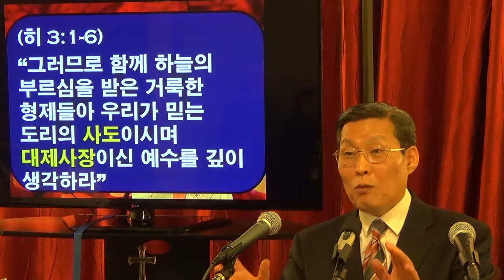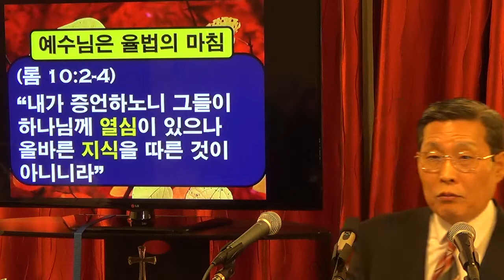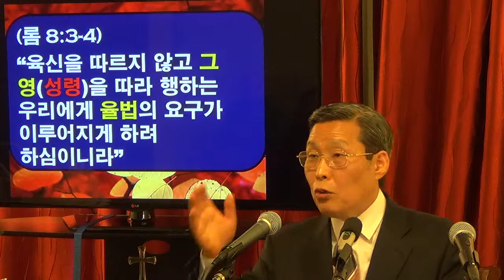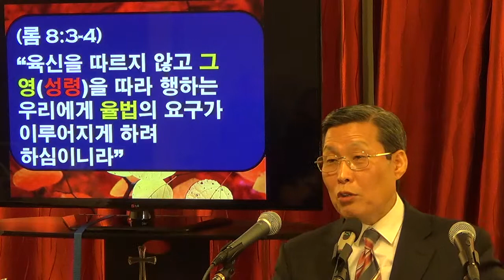모세는 그리스도를 4가지 유형으로 증언한다 (김홍기 목사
김홍기 목사, 교회부흥성장연구원 원장: Ph.D. (Southwestern Baptist Theological Seminary); M.Div., D.Min. (Talbot School of Theology)